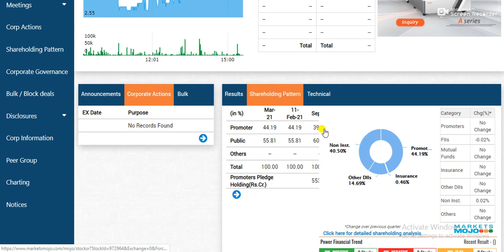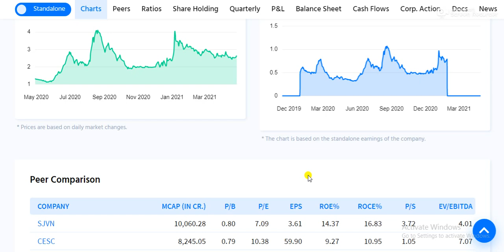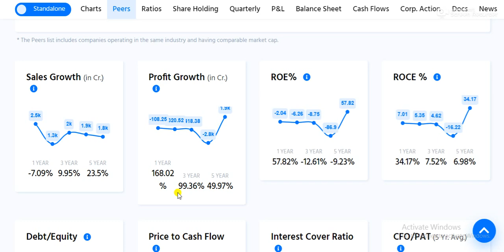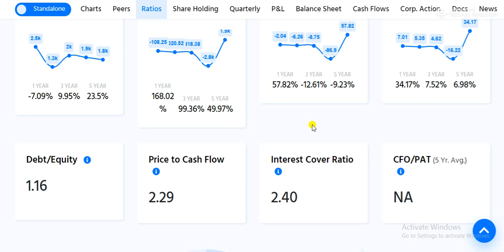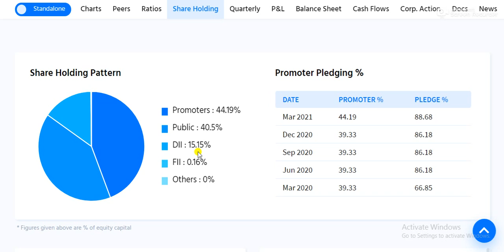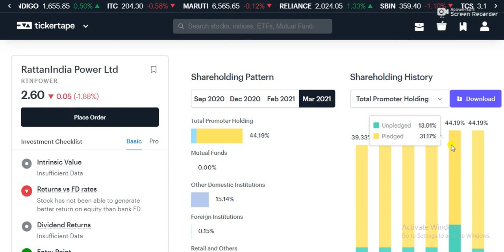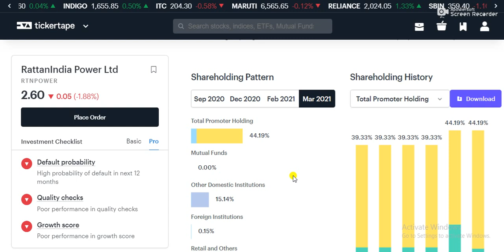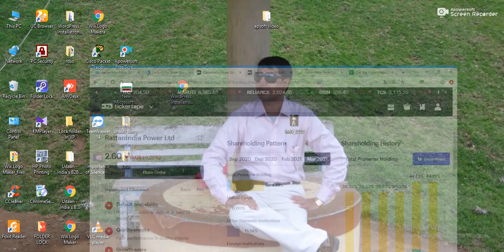Fundamental Analysis of Rattanindia power ltd @2.60|RTN power fundamental analysis|Current Update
some old video link which prooved my analysis ,please must see